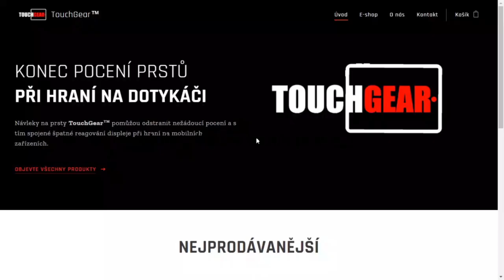NEJLEPŠÍ tier 7 brawler? Jak správně hrát T-44-85?